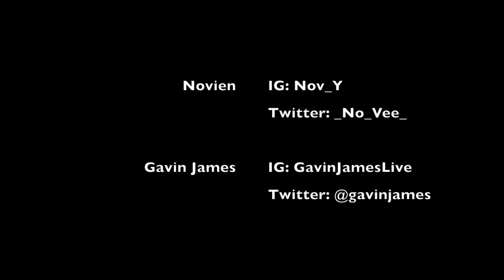Dance Vlog #1 'Till The Sun Comes Up'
Hey guys!

First, I would like to say thanks for stopping by (that is… if you happen to even read this ☺)

Welcome to my very first Dance-Vlog episode entitled 'Till the Sun Comes Up' inspired by the ever so talented Gavin James.

Here's a little back-story to this video.

For me, the month of June 2015 was far from easy. Apart from dealing with the normal young adult ‘issues’ of tottering emotions, college life, and the "quarter life crisis", mourning the transitioning my grandfather who passed in September 2014, I found myself also figuring out how to mourn and cope with the loss of not one... not two... but FOUR other beloved ones within a week and a half. I tried everything in my power not fall into the slippery slope of sadness (some alliteration for ya ☺). I convinced myself that I had way too much to be grateful for to continue to be down. Some days I'd be the image of optimism then to only fall back into the slumps. I only knew two things that could assist me through it all, 1) time spent with mom, 2) distraction through visiting new places (my favorite pastime).
I spent a week away where I travelled to Nashville to clear my head. At the time I really didn't know how to put what I was feeling into words… that is until I sat and listened to Gavin's "Till the Sun Comes up"...

Lately I've been losing,
If I don't want to go in the morning I'll stay in,
Some things you, Some things you can't explain,
Someone take me out out the water, out of the rain,
Cos I just wanna come back again,
And it's a hard fight with these highs and lows,
When these highs and lows, they don't let you go,
Oh I just wanna wait till the sun comes up,
The stars in your eyes disappear when you grow up,
And soon you'll reaslise when your down and you can't get up,
But I just wanna wait till, till the sun comes up,
Till the sun comes up,
So when your moving all you ever do is run,
You always say the worst is coming when the worst has come,
So when your feeling black and blue,
And when you think the whole world is falling down on you
with all the words that fly at you,
Oh but I just wanna wait till the sun comes up,
And o-o-o-oh I just wanna wait till, till the sun comes up,
(O-o-o-o-oh)
So when your heart beat is beating out your chest,
And when you find it harder and harder to catch your breath,
Cos lies they hurt most when the truth gets bent,
Just know that soon the sun will rise again,
So live the life you're breathing in.

I then decided to put his words into my movement-- “Till The Sun Comes Up”

I do own the rights to the Choreography